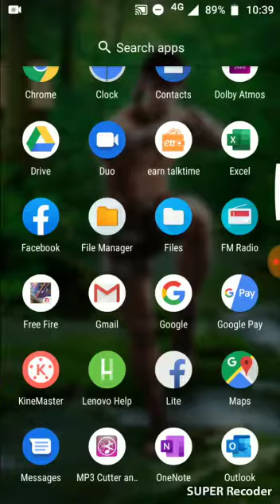16 October 2019